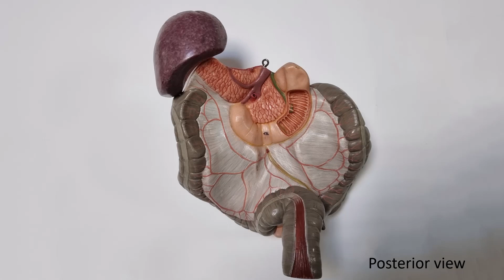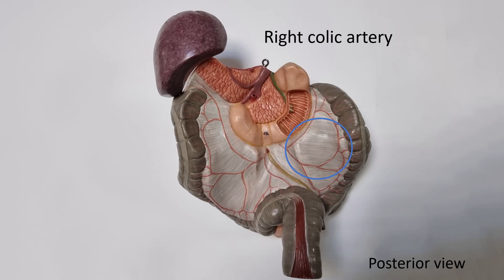Arteries of the digestive canal- 2. part